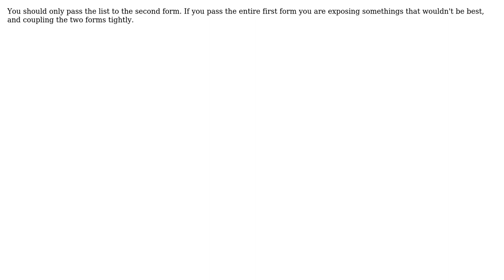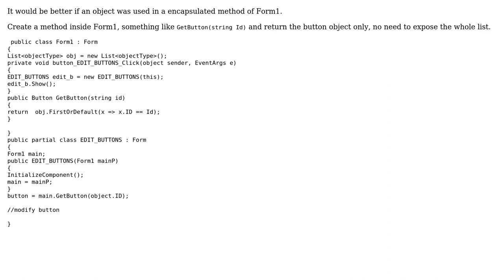Code Review: Get Set vs passing class at init? (2 Solutions!!)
Code Review: Get Set vs passing class at init?

With thanks & praise to God, and with thanks to the many people who have made this project possible! | Content (except music & images) licensed under CC BY-SA | Music | Images & others | With thanks to user Steve G user Saurabh user Jeff Vanzella user adi sba and the Stack Exchange Network Trademarks are property of their respective owners. You are responsible for your own actions.